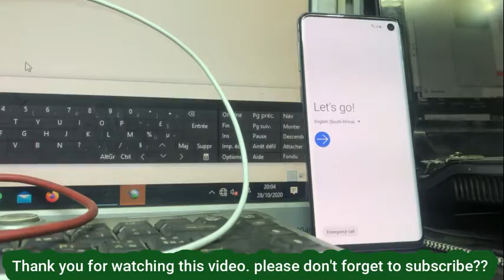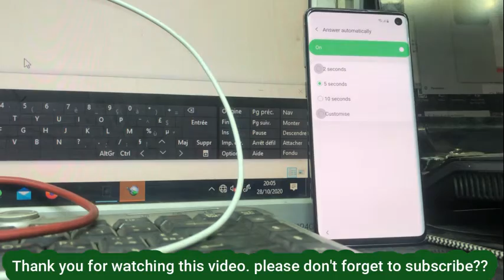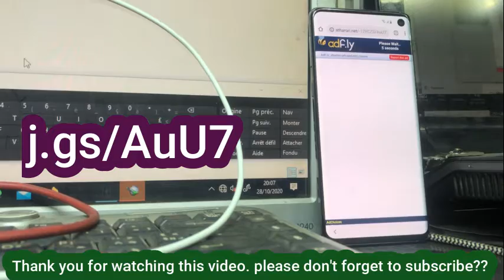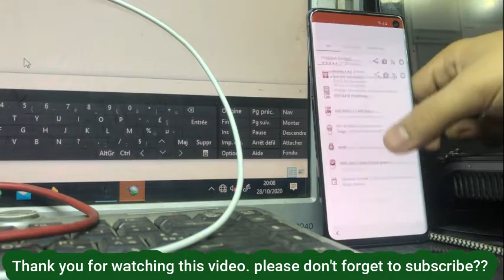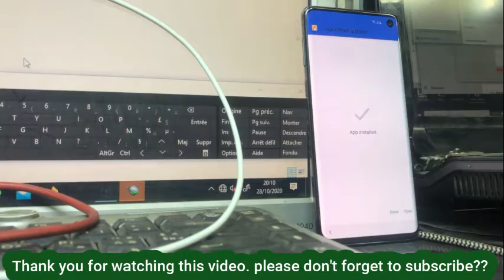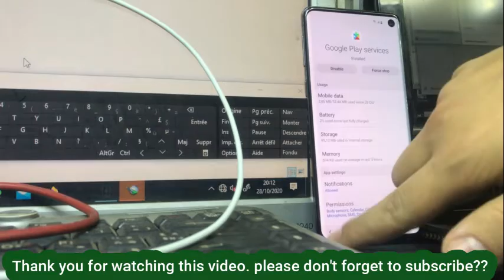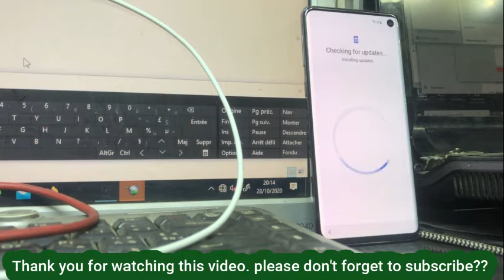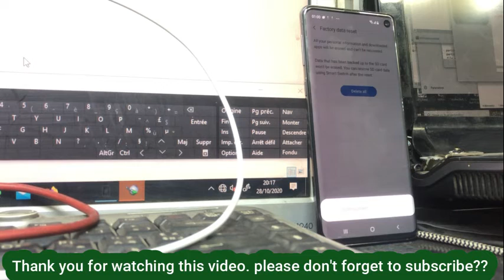Galaxy S10/S10 Plus FRP/Google Lock Bypass Android 9 New Method.2020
This video tutorial I show you how to bypass factory reset protection FRP on Samsung Galaxy S10E/S10/S10 Plus (Android 9) bypass verification on Google Account work 100% without PC.

BOOM!!! Samsung S10/ S10 Plus SM-G973F/SM-G975F. Remove Google Account. Bypass FRP.

s10 frp bypass android 10,
s10 frp bypass android 9,
s10 frp bypass android 10 u8,
s10 frp bypass 2020,
s10 frp bypass without sim,
s10 frp bypass without pc,
s10 frp bypass with pc,
s10 frp android 10,
s10 frp august 2020,
s10 frp android 9,
s10 plus frp bypass android 9,
s10 plus frp android 10,
casper s10 frp,
casper via s10 frp bypass,
casper via s10 frp reset,
casper vıa s10 frp,
samsung galaxy s10 frp bypass,
samsung galaxy s10 frp bypass 2020,
gionee s10 frp bypass,
galaxy s10 frp unlock,
galaxy s10 frp bypass 2020,
helio s10 frp bypass,
s10 plus frp bypass latest,
s10 plus frp bypass,
s10 plus u3 frp bypass,
s10 plus frp bypass 10.0,
s10 plus frp u8,
remove frp s10 plus,
s10 plus frp bypass 9.0,
s10 plus u4 frp bypass,
s10 frp remove,
samsung s10 frp remove,
s10 5g frp remove,
frp s10 raposo,
samsung s10 frp,
frp samsung s10 plus,
samsung s10 frp unlock z3x,
samsung s10 frp bypass 9.0,
samsung s10 frp bypass u3,
samsung s10 frp android 9,
samsung s10 frp tool,
s10 frp u8,
s10 frp unlock,
s10 frp u4,
s10 frp u3,
s10 u8 frp bypass,
via s10 frp,
frp s10 android 10,
frp samsung s10 android 10,
s10 frp 2020,
s10 plus frp bypass 2020,
frp s10 plus bit 3,
frp s10 plus bit 4,
frp s10 bit 4,
s10 5g frp,
s10 5g frp bypass,
s10 plus 5g frp bypass,
frp s10 bit 7,
frp s10 plus bit 7,
frp s10 plus bit 8,
frp s10 android 9,
s10 frp bypass 9.0,
frp s10 plus android 9
List of supported models with this FRP Bypass Tutorial:
Galaxy S10 Plus SM-G9750 FRP/Google Lock Bypass Android 10
Galaxy S10 Plus SM-G975U FRP/Google Lock Bypass Android 10
Galaxy S10 Plus SM-G975U1 FRP/Google Lock Bypass Android 10
Galaxy S10 Plus SM-G975F FRP/Google Lock Bypass Android 19
Galaxy S10 Plus SM-G975F/DS FRP/Google Lock Bypass Android 10
Galaxy S10 Plus SM-G975N FRP/Google Lock Bypass Android 10
Galaxy S10 Plus SM-G975W FRP/Google Lock Bypass Android 10